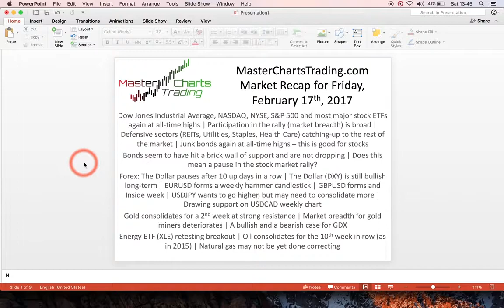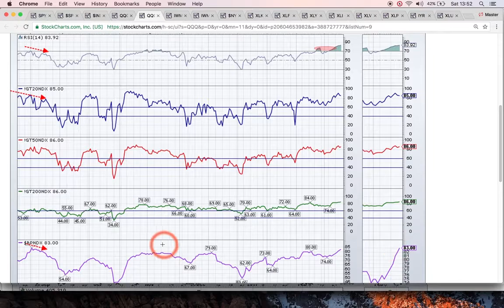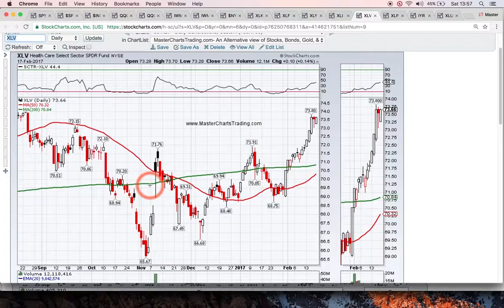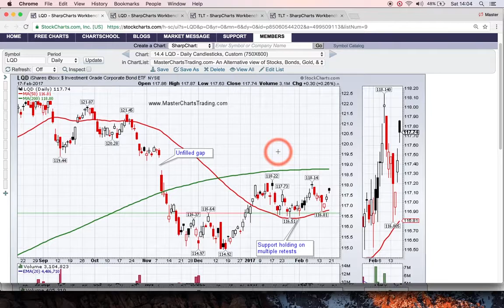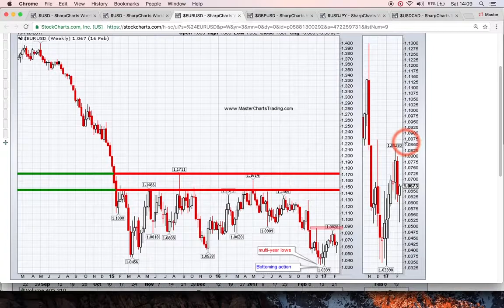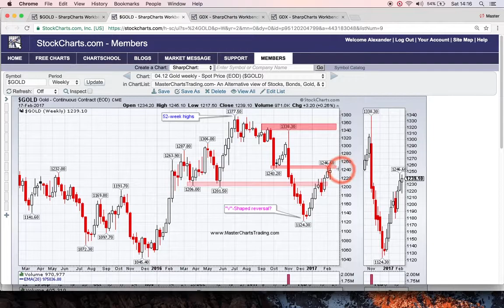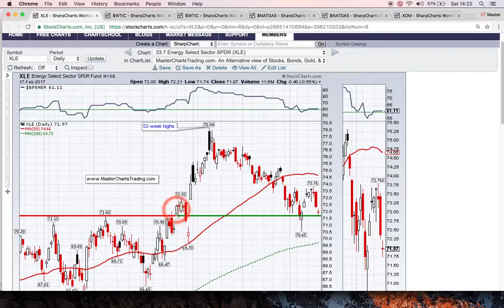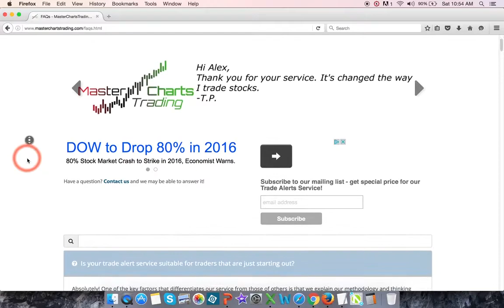MasterChartsTrading February 17, 2017 Market Recap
Dow Jones Industrial Average, NASDAQ, NYSE, S&P 500 and most major stock ETFs again at all-time highs ...